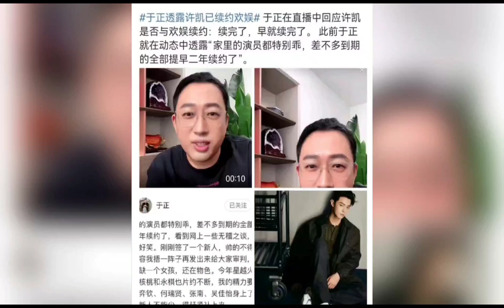於嬤嬤逼許凱續約？於嬤嬤是不會那麼容易放走“金龜”的，許凱不出意外會續約#許凱